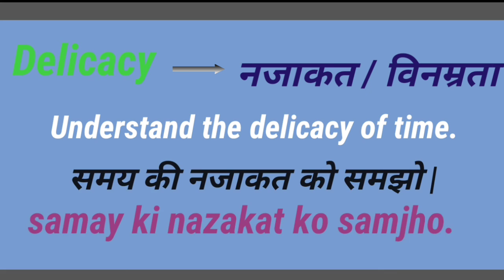(4) DAILY USE ENGLISH SENTENCES|| रोज बोले जाने वाले छोटे वाक्य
DAILY USE ENGLISH SENTENCES|| रोज बोले जाने वाले छोटे वाक्य

Short Daily use English sentences | Roj bole Jane wale English sentences | English speaking

रोज बोले जाने वाले अंग्रेजी वाक्य, Daily Use English Sentences, By Reeta English Speaking Practice
Guys, aaj mai apako ek fact batati hoon. India ki kewal 10.67% population hi English bolti hain. Isiliye mai English Speaking Practice ke liye daily use English sentences ki puri playlist share karti rahungi taki apki practice achchi ho jaye.

englishsentenceswithhindi meaning

"Like or Dislike" Jarur Kariye.